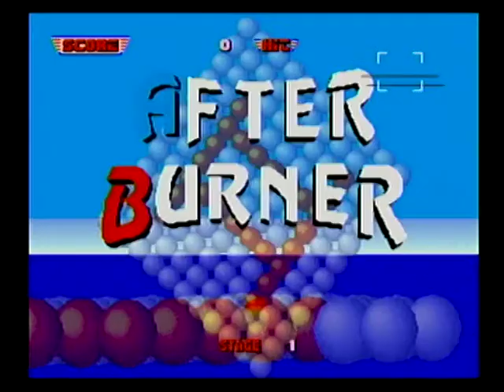Let's Play Sega Ages on the Saturn No Commentary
This is an outstanding compilation with some nice bonus features. I'm surprised this hasn't been re-released in digital form, but that wouldn't be able to replicate some of the neater things about the packaging - like the high quality glossy paper for the manual and reflective logo.